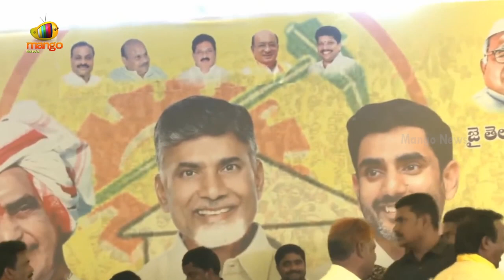Mahasena Rajesh Joins TDP In The Presence Of Chandrababu Naidu | AP Political News | Mango News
Mahasena Rajesh Joins TDP In The Presence Of Chandrababu Naidu.